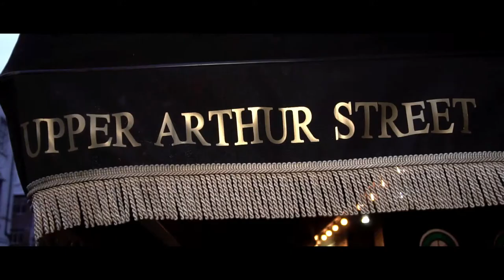Restaurant Belfast - Cabaret Supper Club